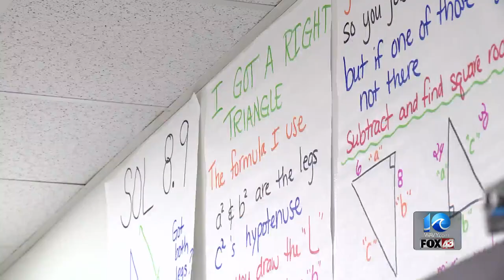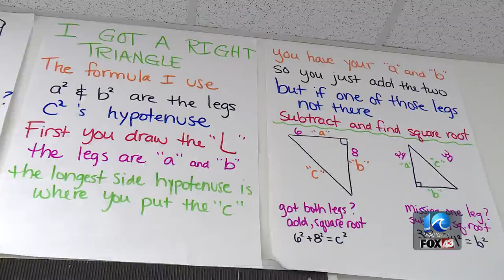Excellent Educators: Dianna Avents and Minkah Allen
Excellent Educators: Dianna Avents and Minkah Allen, co-teachers at Churchland Middle School.